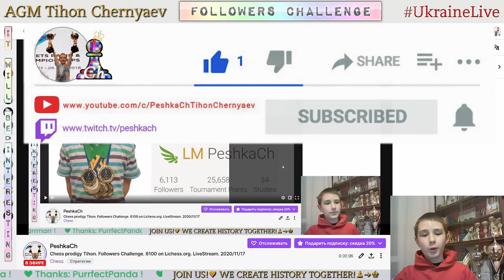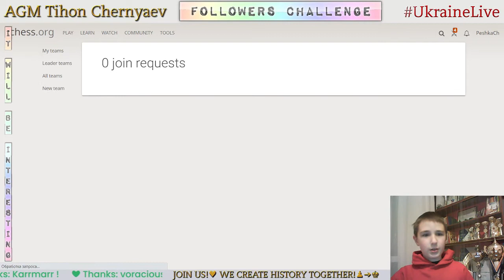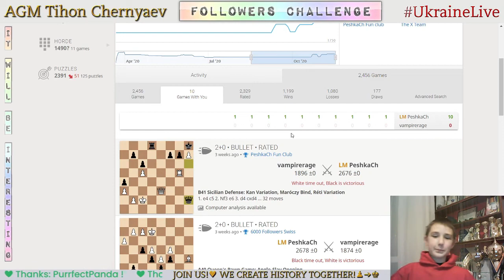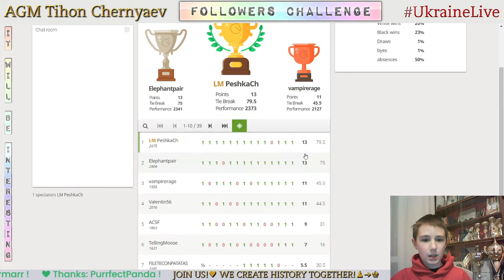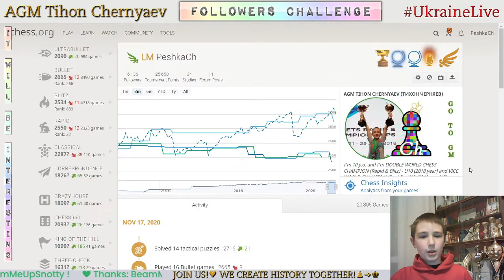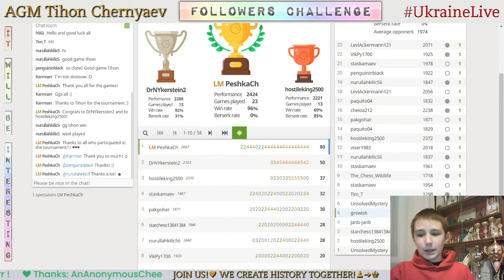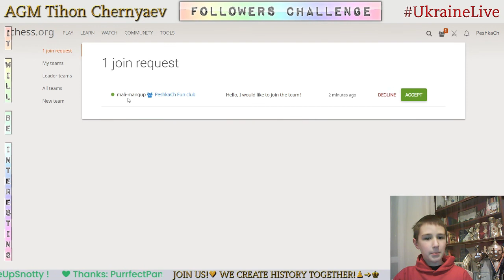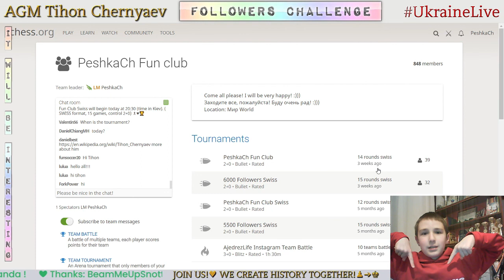Chess prodigy Tykhon. Followers Challenge. 6100 on Lichess.org. LiveStream. 17/11/2020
Games with followers:
     1:35 - PeshkaCh vs Karrmarr
     7:51 - bogatishieron vs PeshkaCh
   11:58 - PeshkaCh vs Rakitic4
   14:33 - abolfazlmf vs PeshkaCh
   20:25 - Akabra vs PeshkaCh
   22:26 - FlyingLemon vs PeshkaCh
   25:54 - vampirerage vs PeshkaCh
   34:46 - Profesor-o vs PeshkaCh
   40:27 - PeshkaCh vs mmoosavi
   46:58 - PeshkaCh vs CranberryCheese
   48:48 - PeshkaCh vs Pikachu88888
   53:17 - PeshkaCh vs TellingMoose
   56:08 - PeshkaCh vs CatMan23
   58:11 - alphafischer2019 vs PeshkaCh
1:00:55 - PastaDoctor vs PeshkaCh
1:02:08 - a-D-I-b vs PeshkaCh
1:03:26 - SONERO vs PeshkaCh
1:05:58 - PeshkaCh vs IonlyStreamsnipe1
1:10:49 - Vasilev_Andrei vs PeshkaCh
1:15:23 - PeshkaCh vs Aristotel1777
1:17:48 - johnsam1 vs PeshkaCh
1:23:01 - djorkaeff vs PeshkaCh
1:26:07 - penguininblack vs PeshkaCh